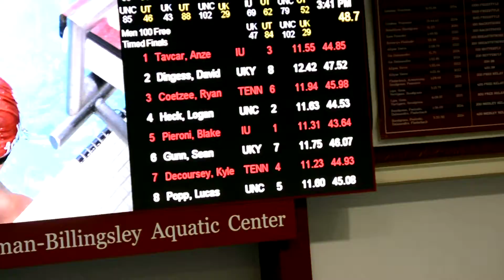UTK @ IU 008 Kyle 100 free